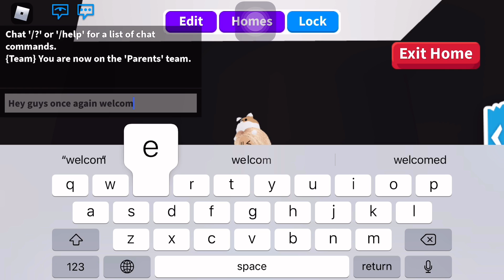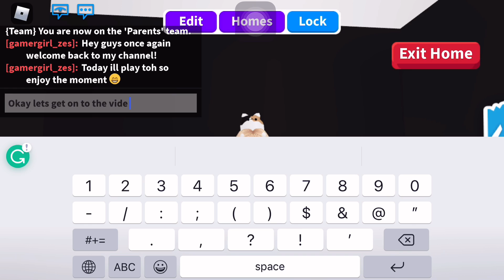TOH GAMEPLAY AGAIN LOL